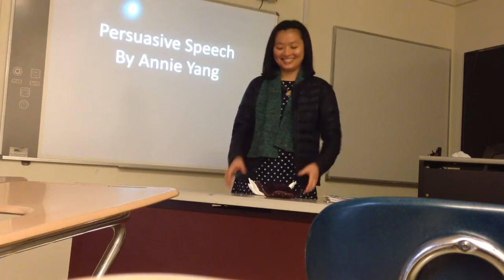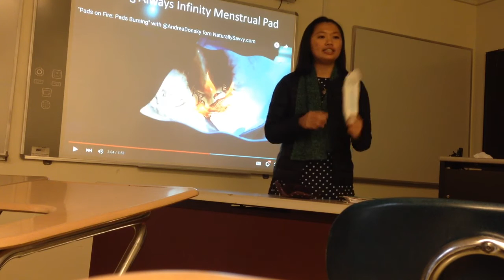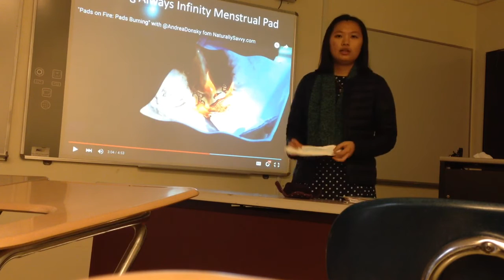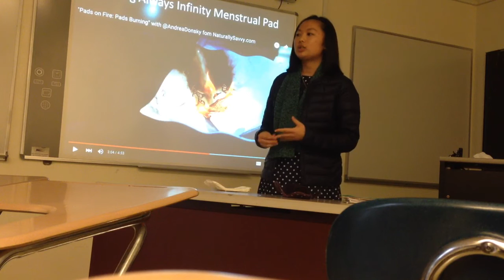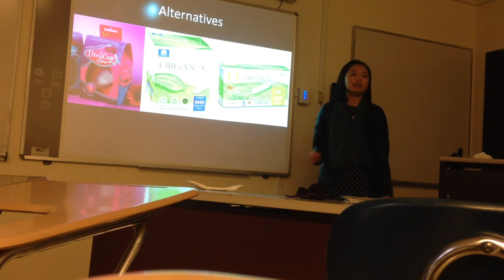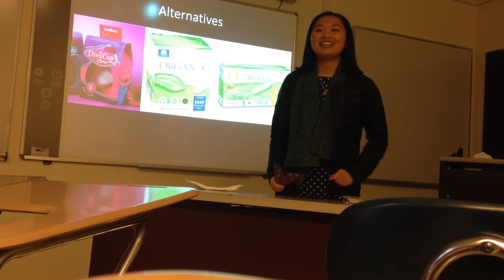KBCC Effective Public Speaking Course - Persuasive Speech - Menstrual Pads and Tampons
This was my final speech project for the Effective Public Speaking course at Kingsborough Community College. Everyone had to do a speech on a health related topic, so I chose pads and tampons. My professor had very specific guidelines and grading criteria on how he wanted the speech to be organized and presented, so I didn't have much leeway in getting creative here like I would at Toastmasters. This speech got an A-.

✦✦✦ATTRIBUTION✦✦✦
Custom YouTube Thumbnail